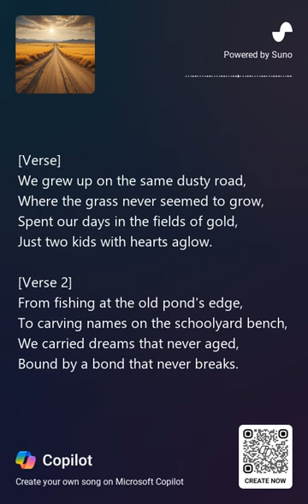Simple and True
[Verse]
We grew up on the same dusty road,
Where the grass never seemed to grow,
Spent our days in the fields of gold,
Just two kids with hearts aglow.

[Verse 2]
From fishing at the old pond's edge,
To carving names on the schoolyard bench,
We carried dreams that never aged,
Bound by a bond that never breaks.